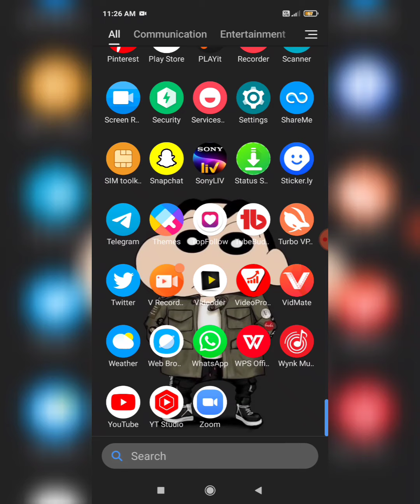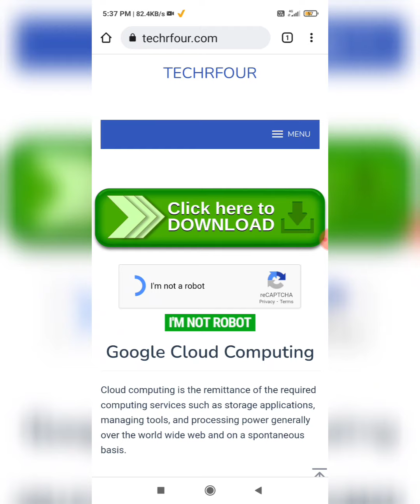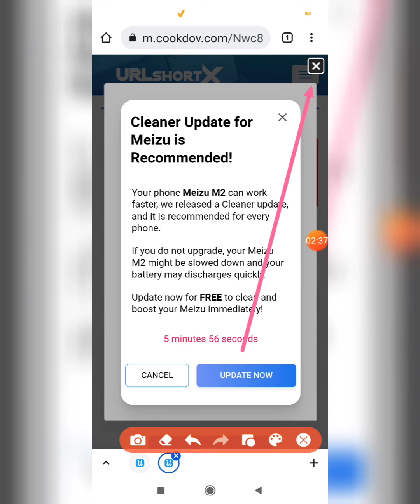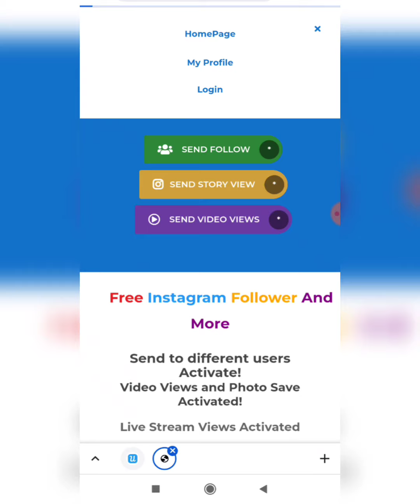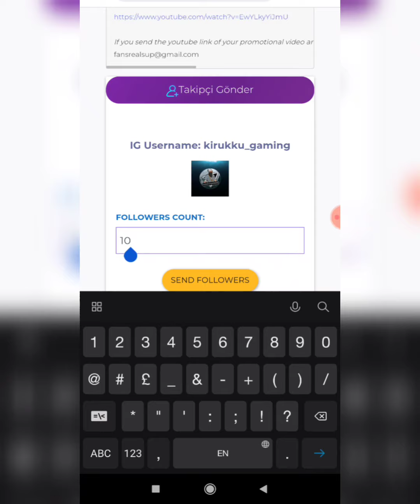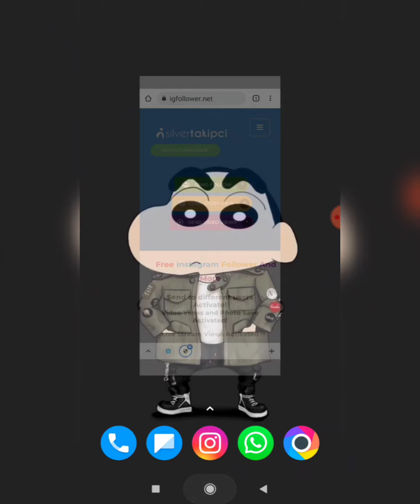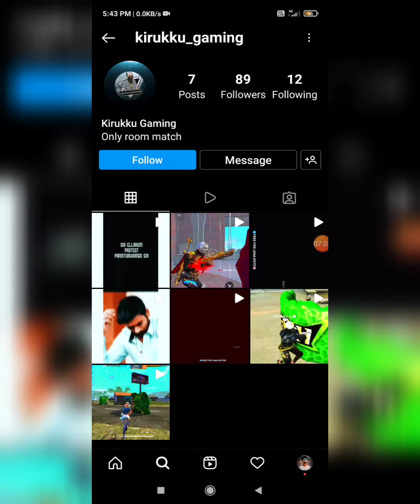How To Increase Instagram Followers in Tamil / Increase Instagram followers 2022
I do a lot of related videos so if you don't want to miss any useful tips and tricks then hit the notification bell too as it will notify you about my latest videos right into your device.